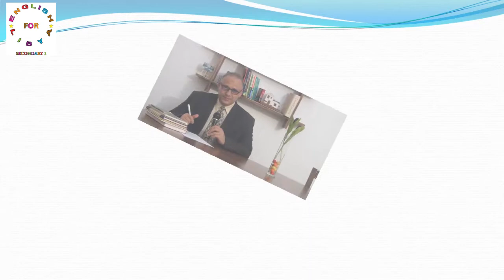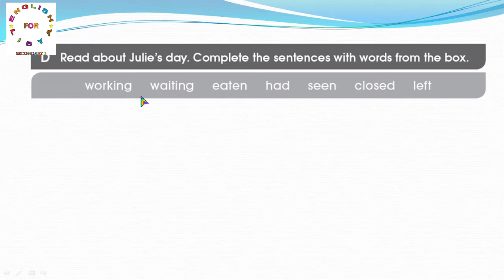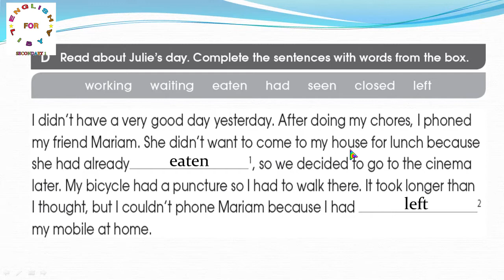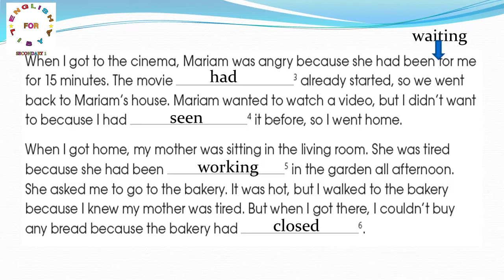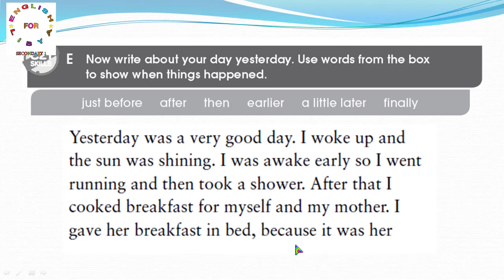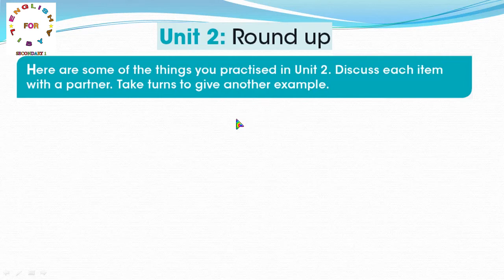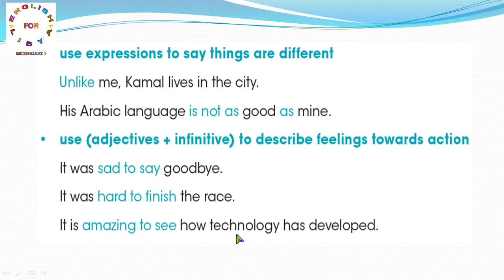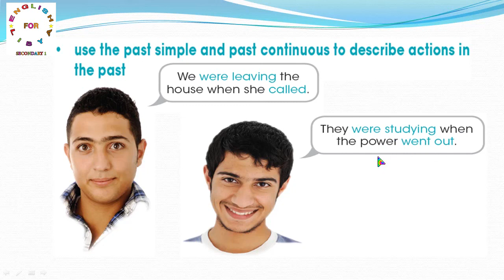Unit 2 Lesson 8 E